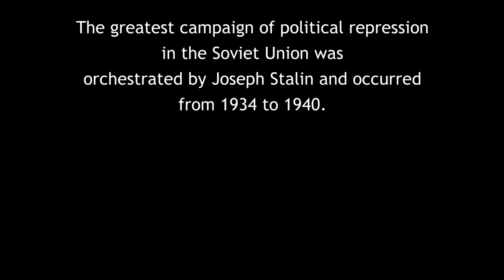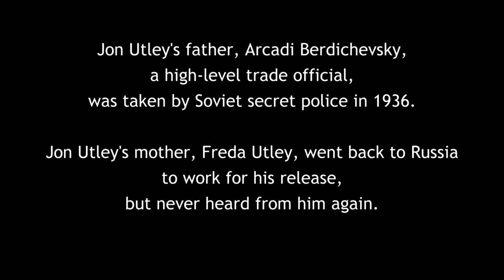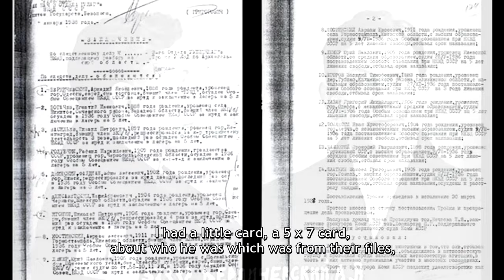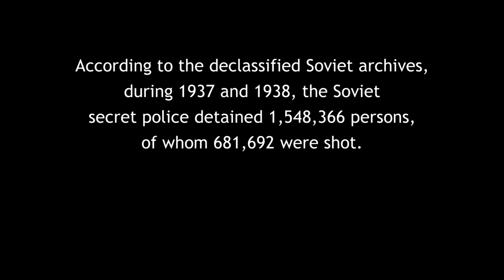Voices for Freedom: Jon Basil Utley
Jon Basil Utley is the son of British and Russian parents who were targeted during the Stalinist purges for their ties to the Western world. Years after settling in America, Utley went back to Russia to find out the truth about his father, who was abducted in the middle of the night.
Director: Réka Pigniczky
Editor: László Hargittai, H.S:E.
Camera: David Chaytor
Production coordinator: Éva Homor
Produced by: 56Films